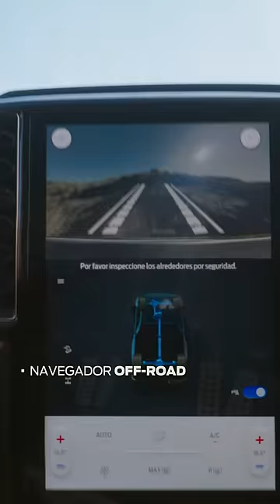Aventure-se sem limites com toda a capacidade da Nova Ranger.